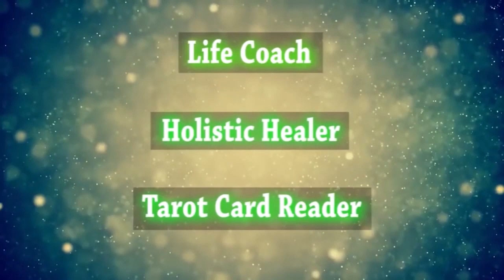HELP!! Signs of DEPRESSION | How to heal it spiritually | How to cure ANXIETY | by Divyaa Pandit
In this video, find out what is depression, what are the signs of depression, whom does it effect the most mentally, how to deal with it spiritually, how to cure it by your self. How to control anxiety & panic attacks?

 Switch word - “Paint-rainbow-joy”